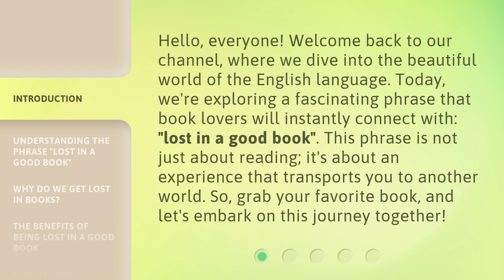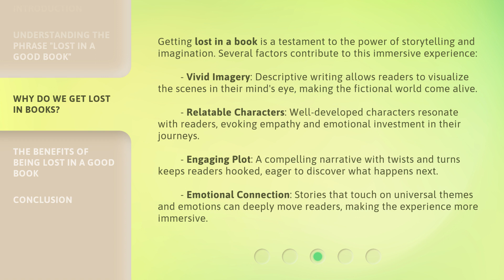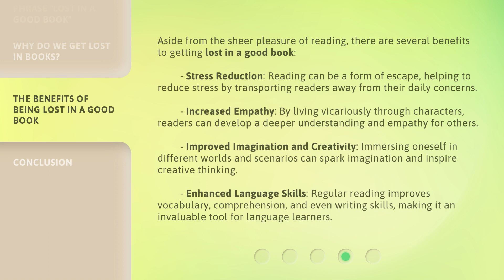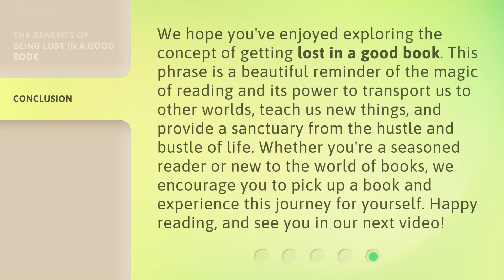Getting Lost in a Good Book: A Journey Through Imagination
Imagination Voyage: Getting Lost in a Good Book • Embark on a journey through the power of imagination as we get lost in the pages of a good book. Explore new worlds and characters in this captivating video.

00:00 • Introduction - Getting Lost in a Good Book: A Journey Through Imagination
00:37 • Understanding the Phrase "Lost in a Good Book"
01:08 • Why Do We Get Lost in Books?
01:57 • The Benefits of Being Lost in a Good Book